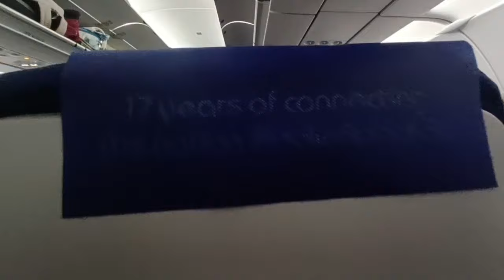বধূবরণ ও ভাত কাপড়।